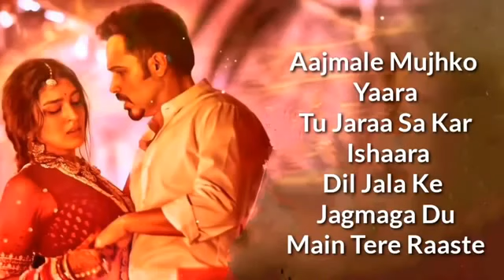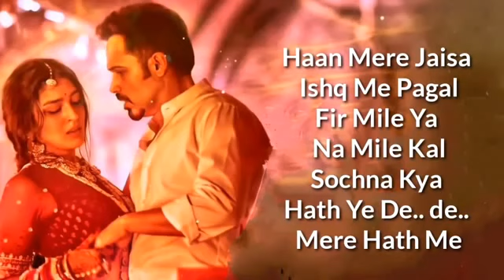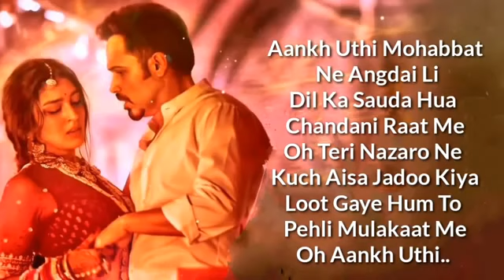Aankh Uthi Mohabbat Ne Angdai Li Lyrics Emraan H Jubin N Tanishk B,Manoj M,Yukti T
Royal Rajeev 99
Song: Lut Gaye
Singer: Jubin Nautiyal
Introducing - Yukti
Label - T-Series

My channel Hindi Old Song
Crush Love Story#school love story#heart touch song#Hindi Sad Song and new sad song

Singer/Author/Composer: Ustad Nusrat Fateh Ali Khan Video Credits Story Concept, Dialogues & Poem By Radhika Rao & Vinay Sapru Director Of Photography – C.R.Ravi Yadav Production Designer - Parichit Paralkar Choreographer - Firoz A Khan Costume Stylist – Vibhuti Chamria Art, Costume Styling Concept & Ideas - Radhika Rao & Vinay Sapru Rao & Sapru Films Commercial & Operations Head - Priyanka S Jaiswal Direction Assistants - Rajkumar Dubey, Arun Pandey, Aayansh Pandey Casting Director - Nihal Khan Company Make Up - Afsar Khan Hair Stylist – Sunayana Subramaniam Emraan Hashmi Make Up –Ram Shinde, Sushant Shinde Emraan Hashmi Hair Stylist – Arif Shaikh (Hakim’s Alim) Offline Editor - Abhishek Kumar Singh Promos By Rao & Sapru Films Production Controller – Prakash Gadhari, Manpreet Sandhu Direction Intern - Himanshu Gehlot Also Starring – Imran Ahmad, Bhavya Shinde, Swapnil Dhondse, Naeem Khan Making & Stills - Brijesh Singh Location Manager - Pratik Sunil Bhor Talent Agency For Emraan Hashmi – Khatau Media Mix & Mastered By Eric Pillai (Future Sound Of Bombay) President Marketing, Media & Publishing: Vinod Bhanushali President Digital & Legal: Neeraj Kalyan Senior Vice President Films: Shiv Chanana Music Team: Raj Chanana, Shivam Chanana, Sonal Chawla, Sonu Srivastava, Vivin Sachdeva Marketing Team: Bhavesh Bhanushali, Pooja Vora, Rajendram Akula, Shivam Chanana Pr Team : Payal Nair, Alok Srivastava Promotions Team: Mita Choudhary, Aishwarya Shetty, Priyanka Vyas, Naren Tomar, Rajesh Attri, Alok Kumar Shukla Digital Team: Varun Arora, Juhi Singh, Akanksha Chaudhary, Garishma Gandhi, Prashant Shetty, Andrew D’souza, Sana Shaikh Post Production (T-Series): Anil Shinde, Rishi Ram Neupane Tseries Recording Studio – Surajit Ghosh Mazumdar Jewelry Sponsored by Golecha's Jewels Art Assistant – Aneri Shah, Malieka Tak, Anandita Paul, Kamya Satdev Choreographer Assistant – Wahid Thokan, Anvi Chitalia, Amin Shaikh Dop Assistants
Tags Ignore :-Jubin Nautiyal New Song
Lut _Gaye
Lut _Gaye _Full